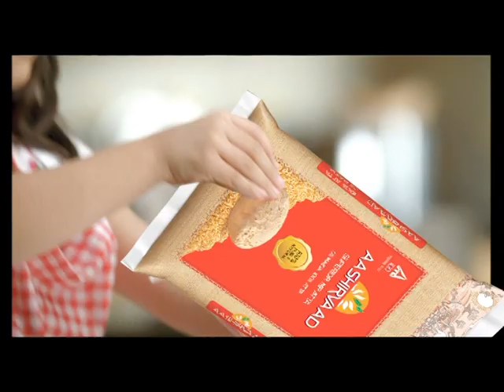Aashirvaad Vignettes Kneading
Aashirvaad Whole Wheat Atta has 0% maida and 100% atta. This means you serve soft, fluffy rotis and a whole lot of health and happiness.